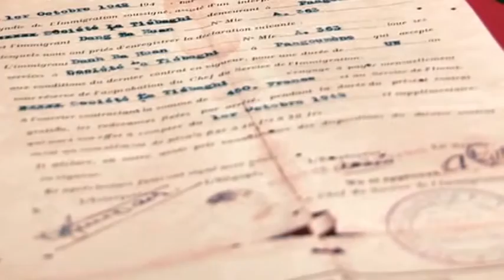varities of the cyclone patrimoine video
The Great Barrier Reef is a site of remarkable variety and beauty on the north-east A number of natural pressures occur, including cyclones.